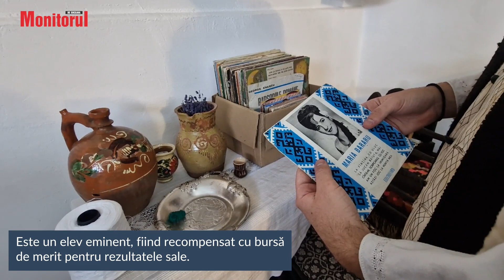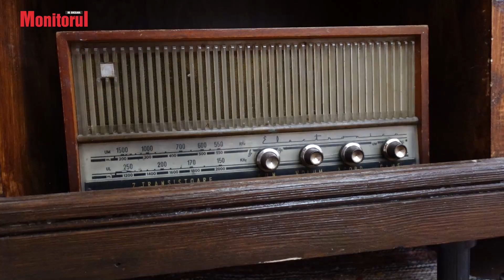Povestea lui Dragoș, un tânăr de 18 ani, din Zvoriștea, care țese la război ștergare și covoare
Dragoş Gabriel Agavriloaie este pasionat de tot ce ține de lumea satului de altădată, de muzica populară veche, de costumul popular, de piese și ornamente vechi

Este singurul din comuna Zvoriștea care țese la război, meșteșug pe care l-a învățat singur